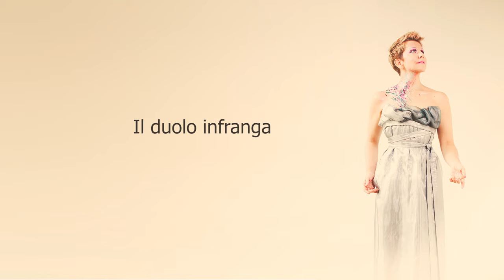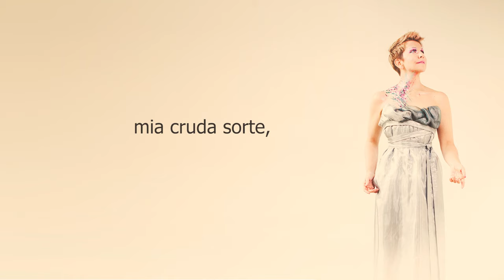Joyce DiDonato - Lascia ch'io pianga (Lyric Video)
Joyce DiDonato performs Lascia ch'io pianga from Handel's opera Rinaldo, HVW 7. Feel free to read or sing along!

English translation:

Allow me to weep
for my cruel fate,
and to mourn
my lost freedom.

May my sorrow break
these chains,
if only out of pity
for my suffering.

Mezzo-Soprano: Joyce DiDonato
Orchestra: Il pomo d'oro
Conductor: Maxim Emelyanychev